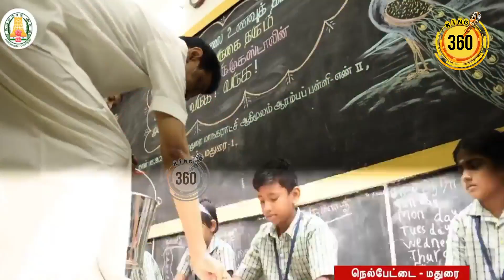அண்ணன் வழியில் அசத்திய கனிமொழி எம்பி..! குதூகலத்தில் குழந்தைகள்|| Kanimozhi launched Kaalai Sitrundi